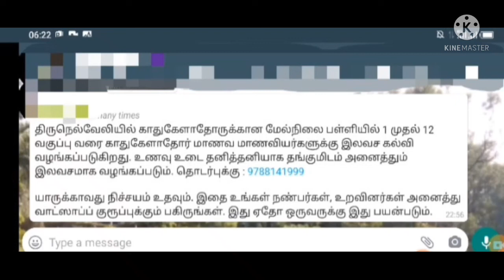காது கேட்காதவர்களுக்கான பள்ளிக்கூடம் |thinam oru thagaval | whatapp trend news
whatapp trending news
thinam oru thagaval
darshan kutty
tirunelveli school
kaathuketkathar school